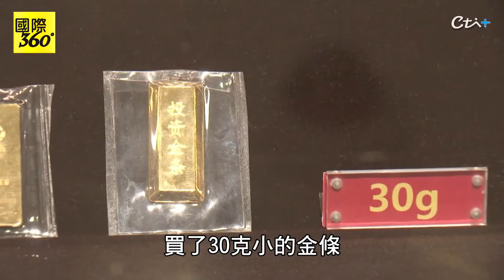國際金價本週四連漲 大陸"00後小消費者"賺了1000多元"黃金價差"【國際360】20240331@全球大視野Global_Vision